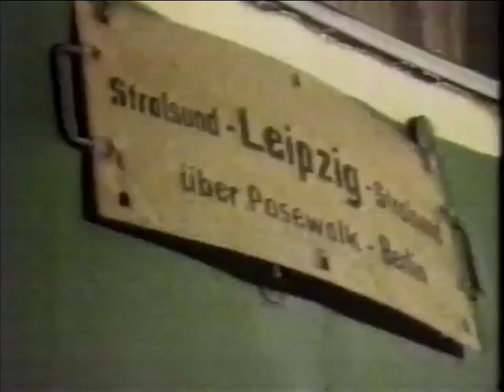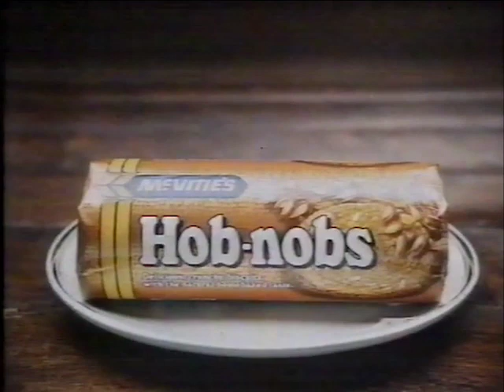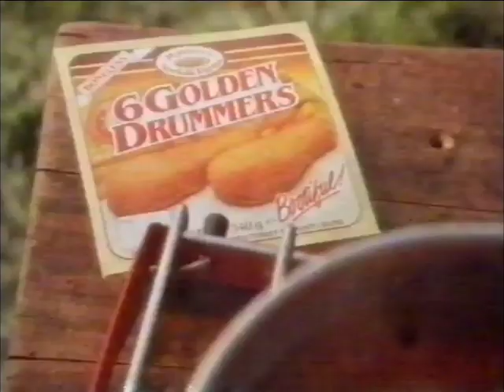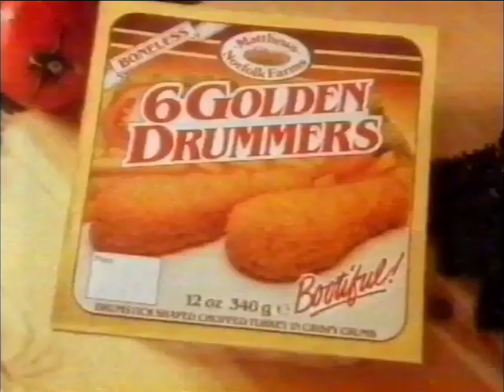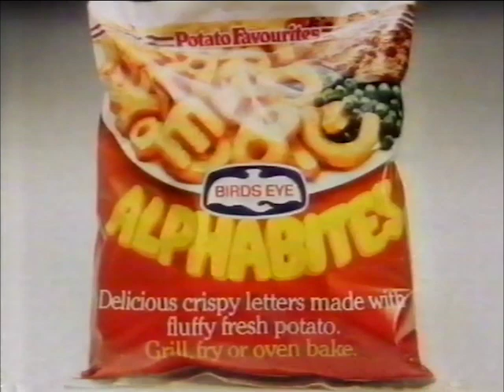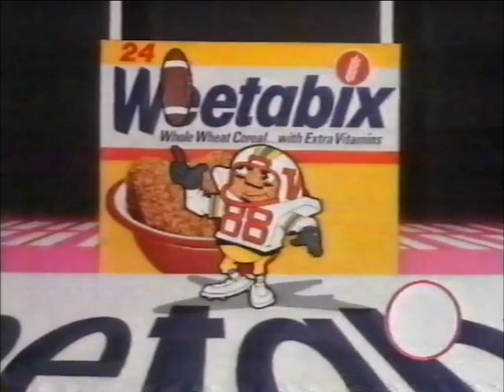TV-am clip (21/1/88)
Richard Keys presents and Gordon Honeycomb reads the news in this TV-am clip from (we think) Thursday, 21st January, 1988. Top stories include worries about nurses going on strike, a potential presidential candidate being accused of corruption, and the draw for the Littlewoods Cup semi-finals. Luton went on to win it this season, believe it or not. Note how they make clear that regular weather forecaster Trish is on holiday - I suspect that's due to the industrial action at the studios, and they didn't want everyone to get the wrong idea. Unless she really had joined the strike, in which case they *did* want everyone to get the wrong idea.

There are two full ad breaks around Batman in this snippet, with highlights including Mr Sheen and Mighty White bread. I'm pretty sure Kattomeat changed its name to Arthur's not long after this, while I don't think I've seen waffles sold in packs of only four for years. Maybe I'm not looking hard enough. Check out that Supawrap ad, though - it's only T-Bag star Kellie Bright!